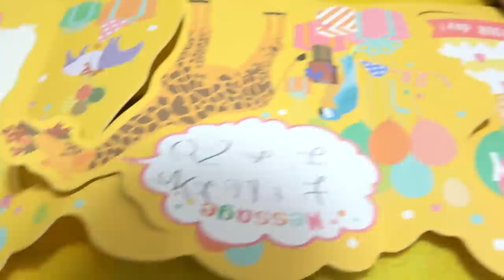パパ３６歳の誕生日👱🏻‍♂️ねねききの手作りクッキーをプレゼント🧡HappyBirthday!!